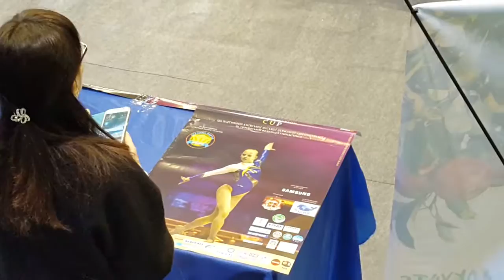Ukraine Nation Cup 2016 Stella Zaxarova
Video s vistupleniem detey shkoli Stelli Zaxarovoy.